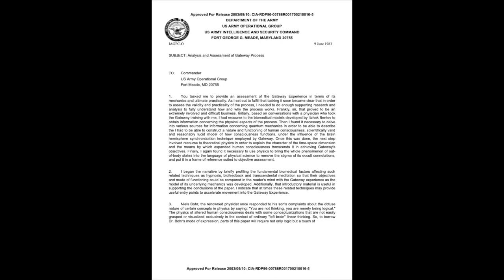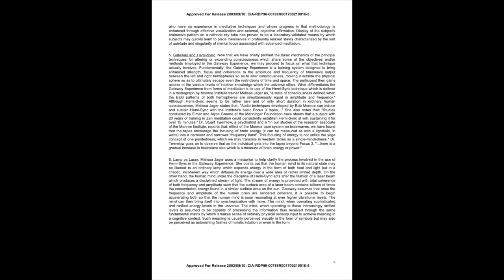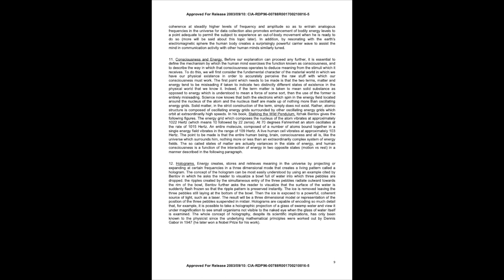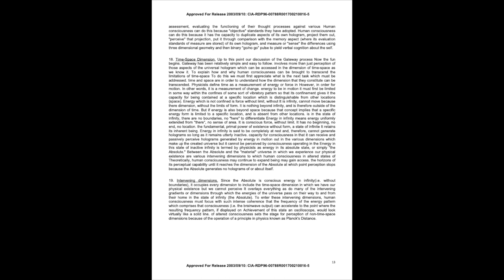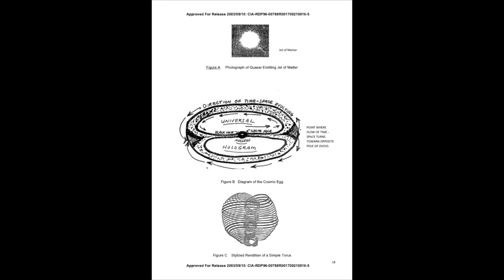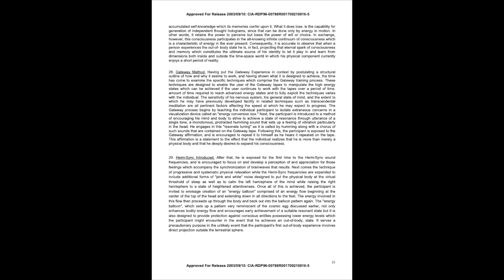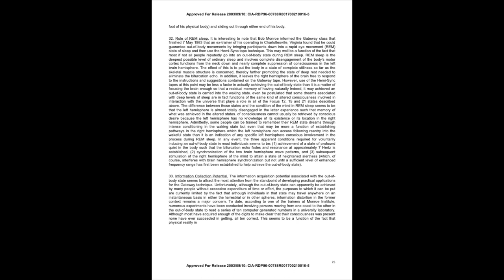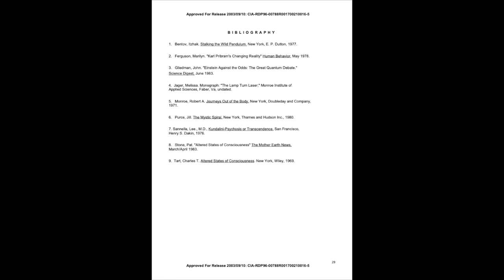CIA Study of the Gateway Tapes: OFFICIAL DOCUMENT (Audiobook)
In 2003, the US Government released several documents to the internet. The documents were placed into an archive on the CIA’s website and the release of information was never spoken of. More and more of these documents are becoming known, but I found this one to be the most esoteric document in their archives. This document explains time travel, consciousness, mind control, remote viewing, and many more technique’s that are closely related to occult practice. It explains how the left and right sides of the brain can be linked together in a process called “hemi-sync” which is a technique that is achieved by zen masters and monks after years of practice. With the Gateway Tapes, this document explains how it is possible to use stereo headphones and achieve hemisync within a few sessions.

It's my goal to study and bring esoteric & occult books, texts, and manuscripts to the public. "Where fall the footsteps of the Master, the ears of those ready for their teachings open wide." – The Kybalion

Want a cool app that has allowed me to read/listen to books while I do household chores? One that reads everything aloud – even pictures of text? Want $60 off? Follow this link and try Speechify